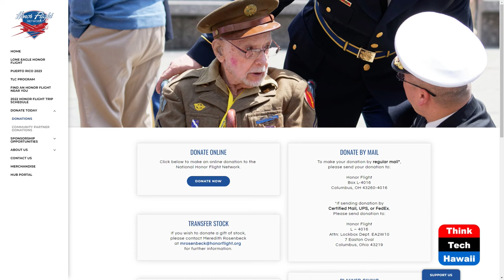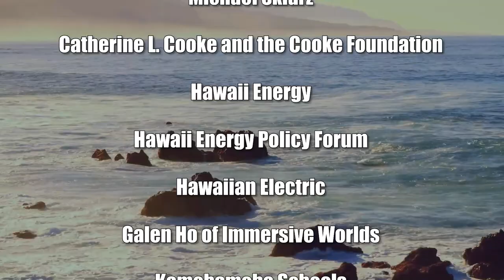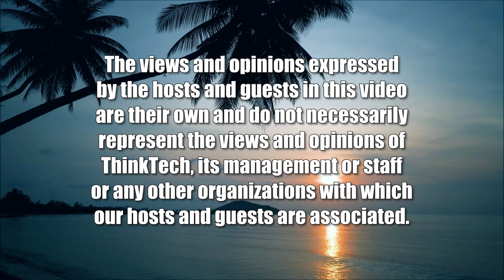Let's Learn About the Honor Flight Network (Military In Hawaii)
Honoring and Celebrating America’s Veterans.  The host for this show is Jay Fidell.  The guest is Meredith Rosenbeck.

Meredith Rosenbeck, CEO of Honor Flight Network in Washington, helps us understand its mission.  Of course, we want to be a nation where all our veterans experience the honor, gratitude, and community of support they deserve. The Honor Flight Network is a national network of independent Hubs working together to honor our nation’s veterans with an all-expenses paid trip to the memorials in Washington, D.C., a trip many of our veterans may not otherwise be able to take.  Participation in an Honor Flight trip gives veterans the chance to share this momentous trip with other veterans, to remember friends and comrades lost, and share their stories and experiences with each other.